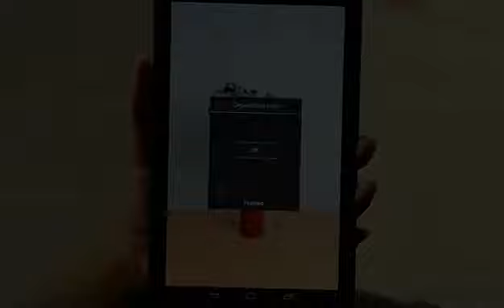Google Nexus 7 - Camera Set Timer For Taking Picture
How to set a timer for taking pictures. ShowHow2 is world's easiest self support platform. It makes complex technologies easy to understand and products simple to use. Now Everything is Easy. Connect with ShowHow2 Explore